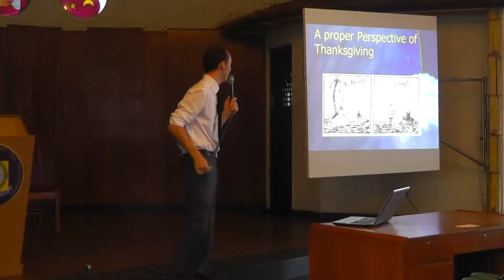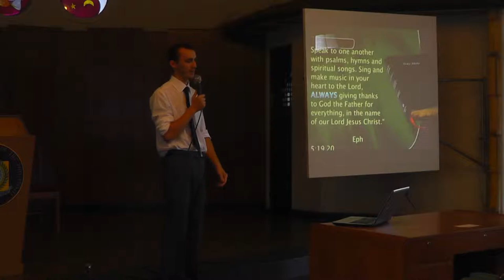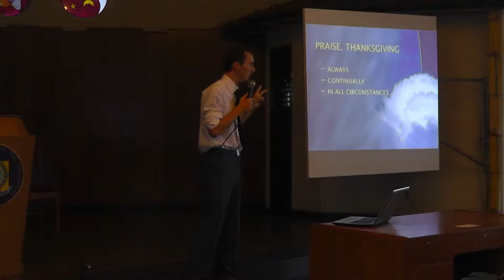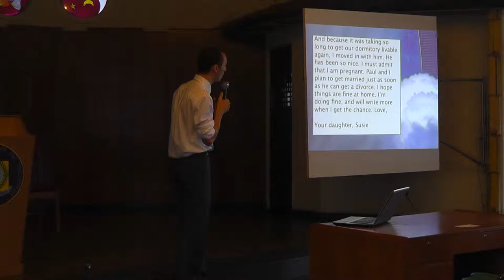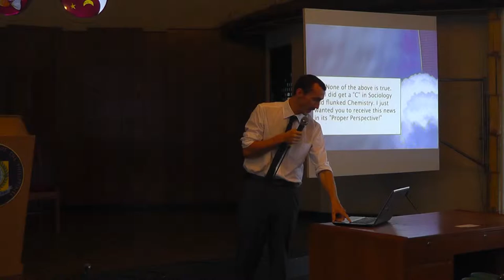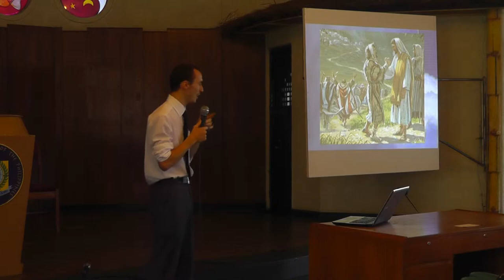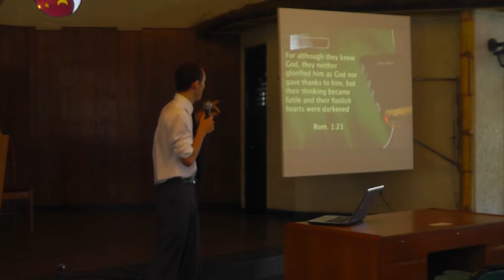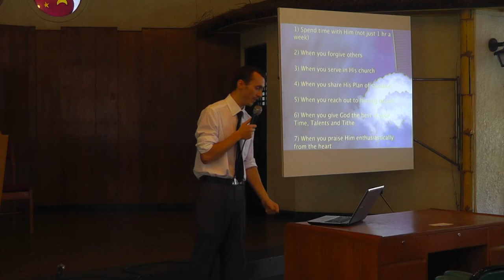voy2015 grent waldemar MTS 3mbps